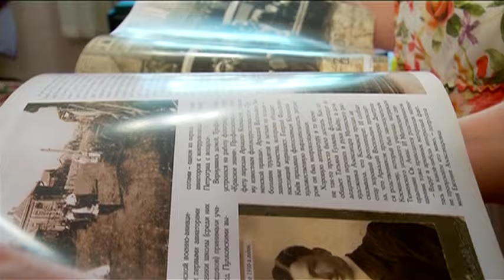В своём ритме - "Утро с вами" 22.06.2015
22 июня 41-го года, Тюмень ещё жила спокойной, размеренной жизнью, люди просыпались и строили планы на предстоящее воскресенье. Весть о войне пришла ближе к обеду. А пока нет никакой войны. За окном лето, всё спокойно, и кажется что так будет всегда...